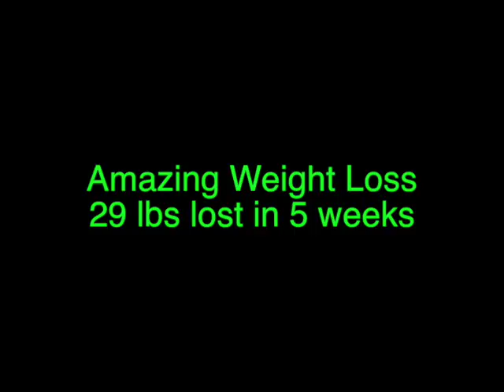Neural FX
Weight Loss